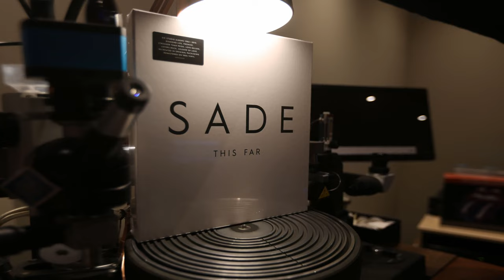SADE - No Ordinary Love (1992) 4K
AUDIO CONTENT: Sade - No Ordinary Love (1992) ❤️🎶🌹🎼

VISUAL CONTENT:  Sade (/ʃɑːˈdeɪ/ shah-DAY) are an English band, formed in London in 1982 and named after their lead singer, Sade Adu. Three members, Paul Anthony Cooke, Stuart Mathewman, and Paul Spencer Denman, were originally from Hull in the East Riding of Yorkshire. Its music features elements of soul, quiet storm, smooth jazz and sophisti-pop. All of the band's albums, including compilations and a live album, have charted in the US Top Ten.

NO ORDINARY LOVE ''Lyrics''

I gave you all the love I got
I gave you more than I could give
Gave you love

I gave you all that I have inside
And you took my love
You took my love

Didn't I tell you
What I believe?
Did somebody say that
A love like that won't last?

Didn't I give you
All that I've got to give, baby?

Gave you love

I keep crying
I keep trying for you
There's nothing like you and I, baby

This is no ordinary love
No ordinary love
No ordinary love

When you came my way
You brightened every day
With your sweet smile

No ordinary love
No ordinary love

No ordinary Love
No ordinary Love

Keep trying for you
Keep crying for you
Keep lying for you
Keep flying and I'm falling

And I'm falling

And I'm falling